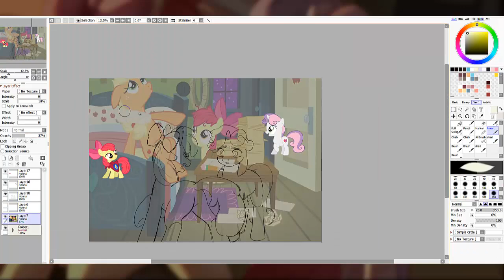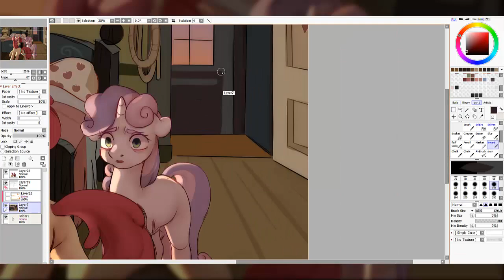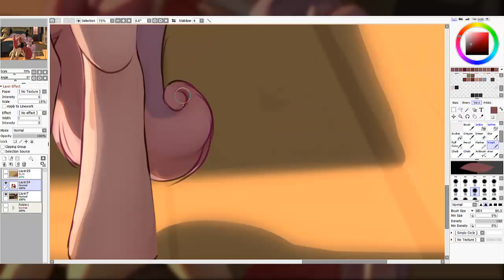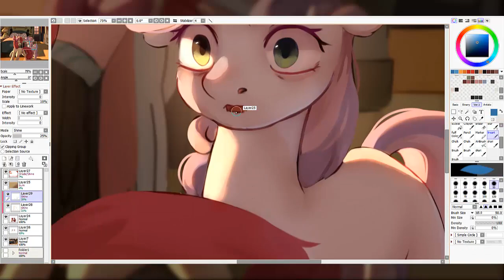Out of our control.. ||SPEEDPAINT|| (mlp story) Part5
..-There is no turning back and you have to understand! We are alone in this and there is no one you can ask for help, just you and me...-..

➽Software used to paint - SAI 2
➽Drawing Tablet used -  XPpen Artist 15.6 Pro